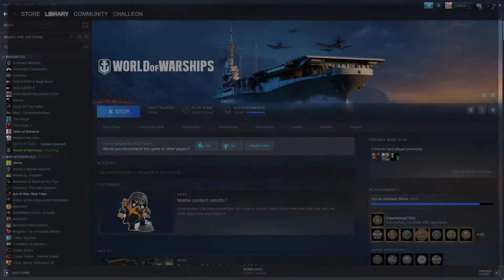Scharnhorst Bronze Ranked 6-7 "FULL BEANS!" - World of Warships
This kind of moment is rare but still fun when it happens!

Build
15 point captain
Preventative maintenance, Grease the Gears, Adrenaline Rush, Long Range Secondary Shells and Improved Secondary Aiming.

Modules
Main Armenants Mod 1, Damage control Mod 1, Secondary Battery Mod 1 and Damage control mod 2.